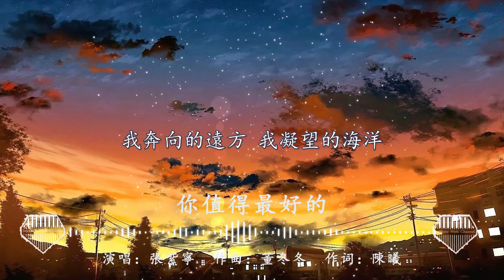你值得最好的（電視劇《溫暖的甜蜜的》插曲）-張紫寧 『這一切都會好好的一定相信，你值得最好的』💎熱歌速遞 ♫動態歌詞lyrics/pīn yīn gē cí ♫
我在意的瘋狂 我在意的遺憾
已經深深的銘刻 深深的痛徹
整個夜晚

我懼怕的夜晚 我唾棄的哭喊
早就慢慢的習慣 慢慢的喜歡
抱夢取暖 坐等天亮

我奔向的遠方 我凝望的海洋
綿長的絕望 綿密的失望
接踵而至 也不驚慌

藏在心裏的傷 抓在手裏的糖
永遠和短暫交替上場 爭相品嘗
回憶裏嘴角上揚

回憶裏嘴角上揚

擊中命運的掌 蓋上幸運的章
選擇和取舍勢不可擋 瘋狂生長
這一切都會好好的
一定相信 你值得最好的